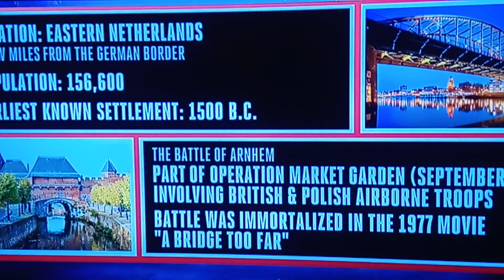Mohammed Jaraya 🆚 Massaro Glunwer 21/12 /2019